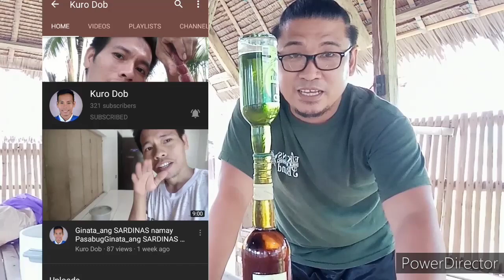EMPI RICE CHALLENGE WITH KURO DOB AT LEADWAY BUONGON CANDIJAY BOHOL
Challenge and adventure